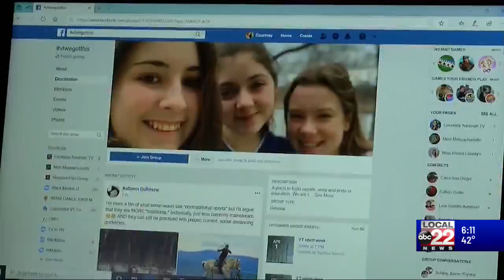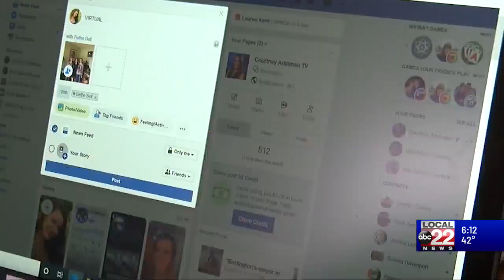High Schoolers create a virtual spirit week to spread unity